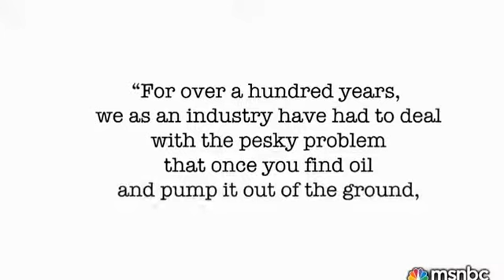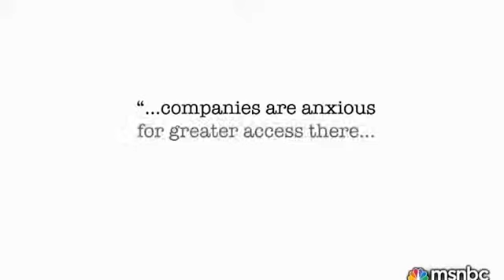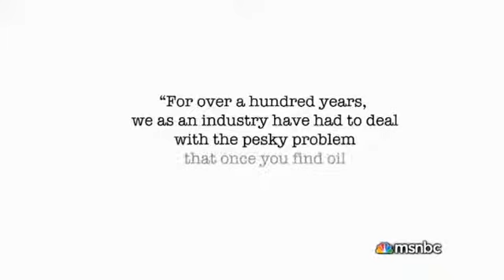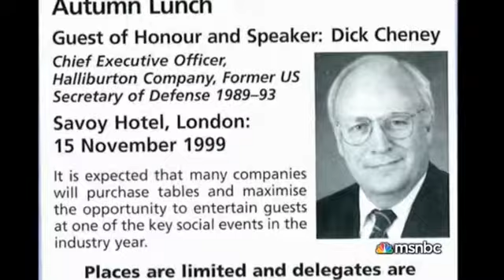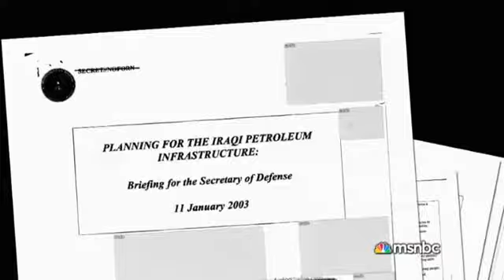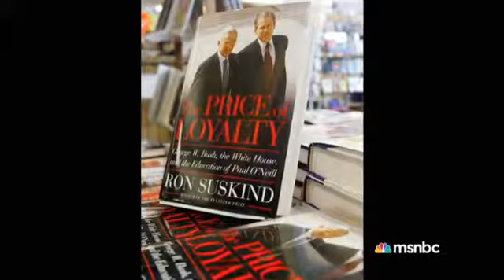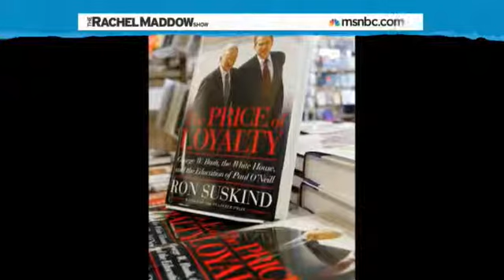Why We Did It War on Iraq